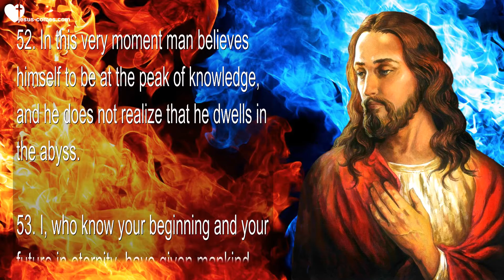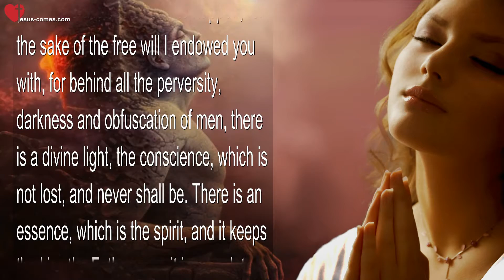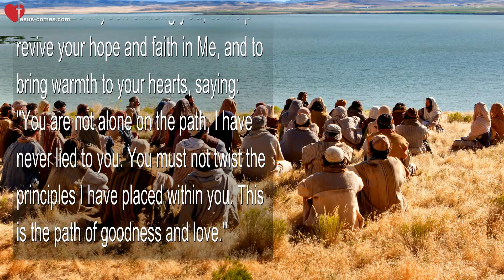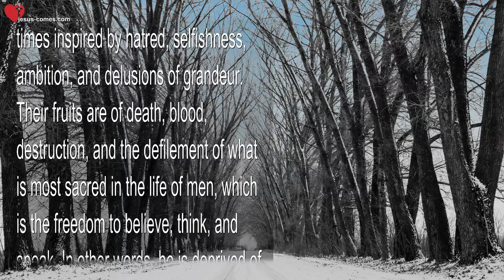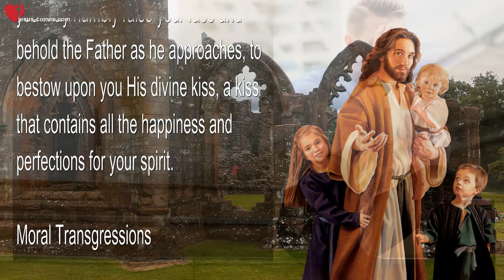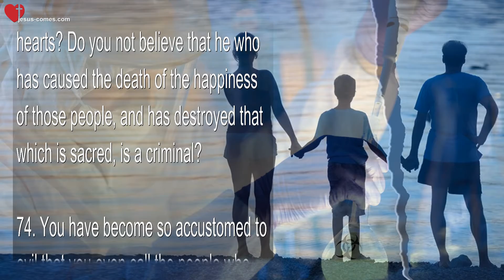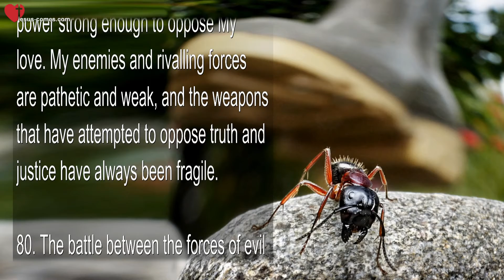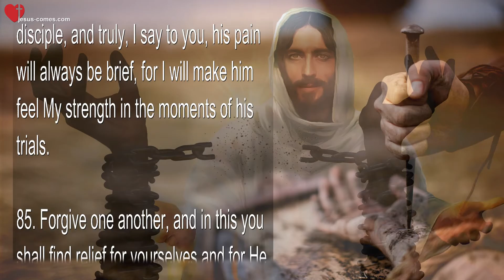The Third Testament Chapter 40-2 ☀️ Forces of Good & Evil... Struggle, Transgressions & Forgiveness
3rd Testament in EN - DE - FR - ES - IT - TR - ZH - VI ...

The Struggle between Good and Evil

58. You too have been shocked by the strength of evil that men and women have manifested throughout the various periods of your human life. The book of your history has gathered their names. In the album of your existence, in the book where God notes all of your deeds, all your works, there too, are their names, and you have been astonished that a spirit, a human heart, can shelter such a strength for evil, and can contain enough strength not to tremble before its own deeds, and can silence the voice of its conscience so as not to hear the call that God makes to all of his children through it. Oh, how many times the journey of those spirits on the planet has been long and tedious!

59. Those beings, who in virtue of their free will have rebelled against My love and justice, I have taken, making use of their own disobedience, to convert them into My servants; and believing themselves to act freely, each of their thoughts, their words, and their deeds has been an instrument of My justice for themselves as well as for others.

60. But when shall this reign end? The Father tells you: The kingdom of evil has never ruled mankind, for even in the times of greatest perversity there have been those faithful to Me, obedient to My teaching, and apostles to My Law; but the struggle has existed since the beginning.

61. Which of those two forces has been ahead in the struggle up until now? That of evil. That is why I have had to come to materialize Myself among you to help to revive your hope and faith in Me, and to bring warmth to your hearts, saying: “You are not alone on the path, I have never lied to you. You must not twist the principles that I have put in you; this is the road of goodness and love.

62. Behold how My light has come to tear away the darkness from your world. It is true that I come to combat men, but only to wipe away all the evil that is stimulated in their hearts. I shall place the light and the strength of My love in those who faithfully follow Me, and then these shall say: “Let us seek the dragon that besets us, the beast that induces us to sin and offend the Lord. They shall seek it in the seas and in the desert, in the mountains and in the jungles, even among the invisible.” But they shall not find it, for it lives in the heart of men, of those who have created it, and there it has grown until it dominates the earth.

63. When the reflections of My sword of light wound the hearts of each man, the strength that proceeds from evil will be weakened unto death, and then you shall say: “Lord, with the Divine strength of your charity I have defeated the dragon, that which I believed beset me from the invisible, never thinking that I carried it within My heart.”

64. When wisdom shines in all men, who will dare to twist good to evil? Who would trade the eternal for the passing? None: I tell you truly, because all will be strengthened in the Divine wisdom. Sin proceeds from ignorance and weakness.

Temptations and Seductions

65. Humanity cultivates many trees; the hunger and misery of men leads them to seek from them the shade and fruit that offer salvation, justice or peace. Those trees are the doctrines of men, inspired many times in hatred, selfishness, ambition, and in delusions of grandeur. Their fruits are death, blood, destruction, and the outrage of that which is most sacred in the life of men, which is the liberty to believe, think, and speak, in a word, He is deprived of the freedom of the spirit. Such is the darkness that arises to struggle against the light.

66. I have told you, beloved Israel, that the time shall come when the false spokesmen arise to give access to the false Jesus, and within their materialism they will deceive, saying that through them the Master speaks.